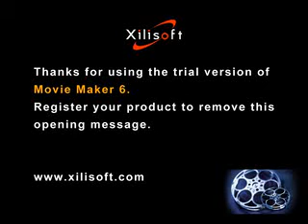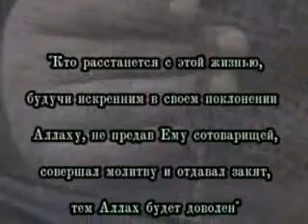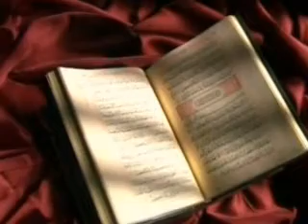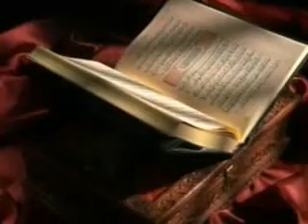Закат одна из основ ислама 2